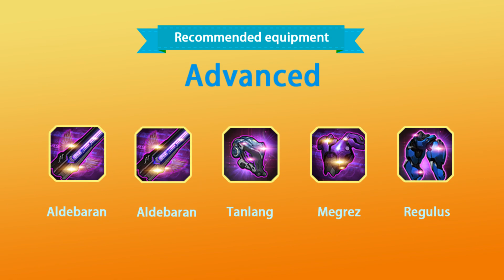Ark of War| Commander Build| New Infantry Commander —— Fiery Sprite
New Infantry Commander —— Fiery Sprite

Background:She was once an ordinary human girl, quiet and smart. One day, she was attacked by evil sprites in a small town on the frontier of the land of Sprites. Her body underwent tremendous changes, but her consciousness remained intact when she woke up, only becoming more lively.

Characteristics:After being attacked, Fiery Sprite will stably and effectively control the enemy in a passive manner.

①Surging Flame will increase additional damage due to the inititor's current HP. The stronger the survivability, the better the effect.
②After being attacked, Fiery Sprite will control the enemy in a passive manner, which can be stable and bring a surprise attack to win.

Recommended equipment:(Just for reference)

Normal:
Eternal Barrier
Eternal Barrier
Ghost Mask
Void
Fabrication

Advanced:
Aldebaran
Aldebaran
Tanlang
Megrez
Regulus